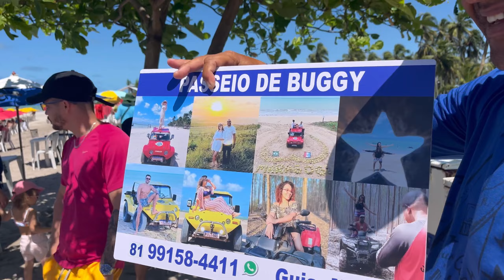VLOG MARAGOGI | preços | passeios | piscinas naturais | hotel | tudo sobre maragogi